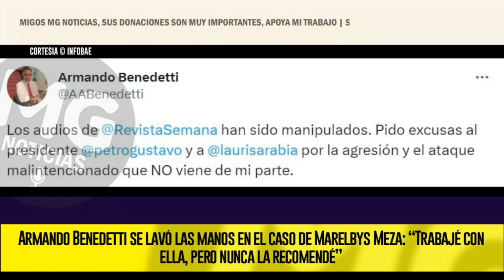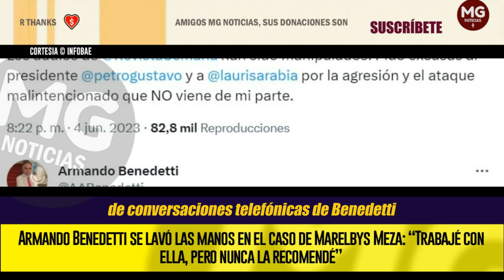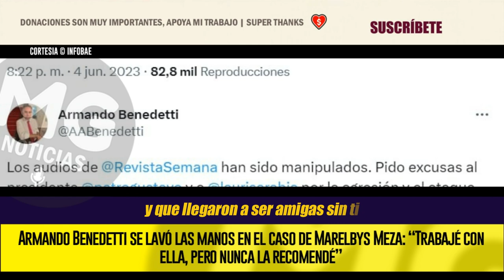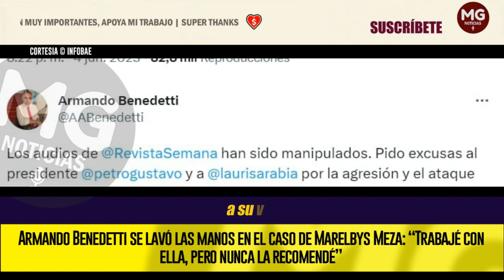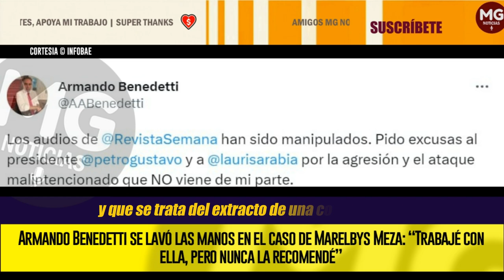ATENCIÓN 🎯 ARMANDO BENEDETTI SE LAVÓ LAS MANOS EN EL CASO DE MARELBYS MEZA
El embajador de Colombia en la Organización de las Naciones Unidas para la Alimentación y la Agricultura dio detalles sobre su relación con la exniñera de Laura Sarabia
INFOBAE